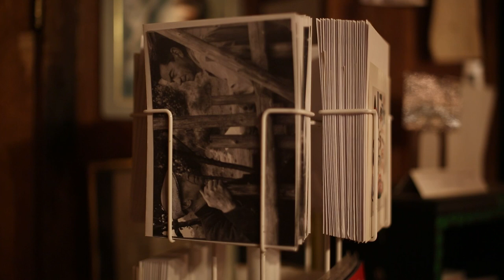Haggard Heart by The Fragonards at Henry Miller Library in Big Sur for 2023 NPR Tiny Desk Contest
The Fragonards are indie-folk band based in Monterey, CA. They performed this live rendition of "Haggard Heart" (written by Gin Fragonard) at the Henry Miller Library off of Highway 1 in Big Sur, CA. This is their entry to the 2023 NPR Tiny Desk Contest. Filmed and directed by Nick Kitchens. Gin Fragonard on lead vocals, ukulele and foot tambourine; Kito Rayburn on back up vocals, guitar and kick drum; and Jason Thompson on the upright bass.